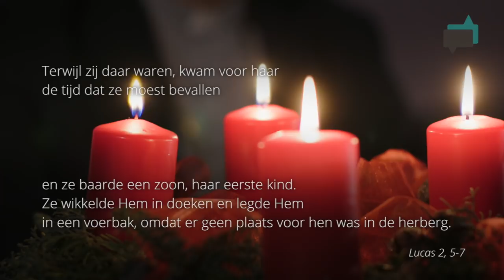Bisschop Johan Bonny: een nieuw begin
In de laatste week van de advent staat bisschop Johan Bonny stil bij de geboorte van Jezus